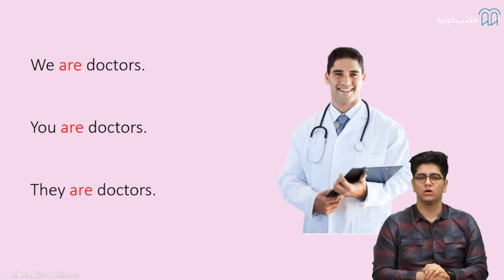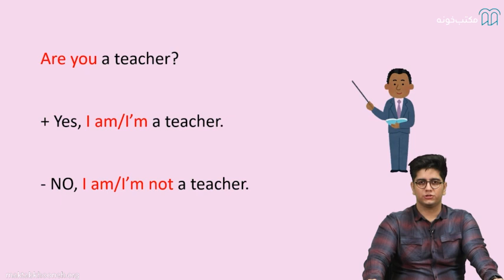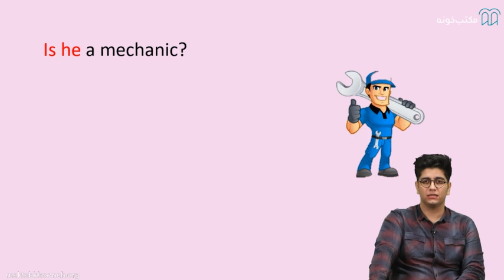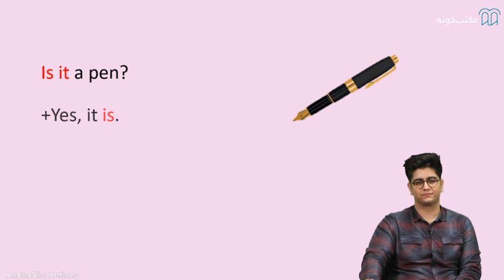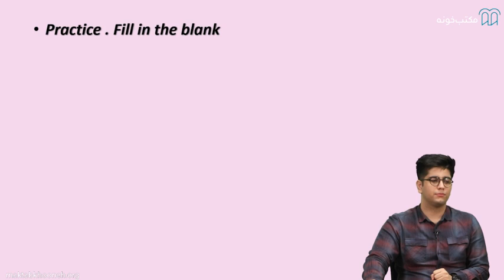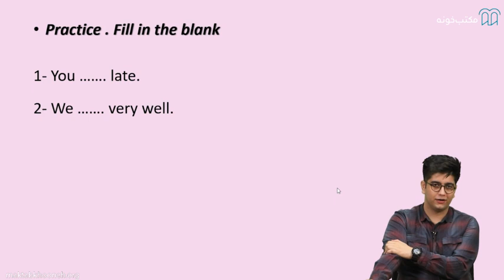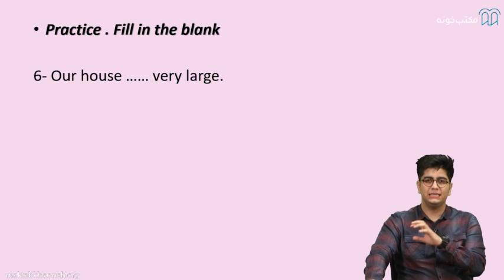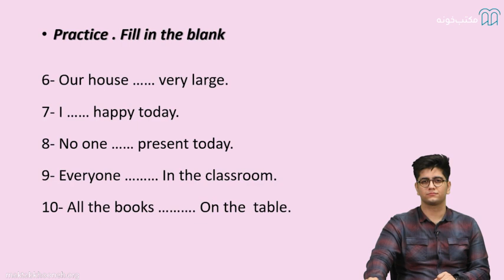آموزش گرامر مقدماتی زبان انگلیسی قسمت 3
آشنایی جامع با مهم‌ترین و پرکاربرد‌‌ترین مباحث آموزش مقدماتی گرامر زبان انگلیسی مورد نیاز برای سطوح مقدماتی تا قبل از ابتدای سطح متوسط، تمرکز اصلی این دوره است.
آن چه که به عنوان هدف این آموزش در نظر گرفته شده است، پاسخ به نیازهای اولیه و آشنایی با اصول گرامر پایه به عنوان اولین قدم در یادگیری زبان انگلیسی است

استاد: هادی فدایی

برای مشاهده آموزش گرامر مقدماتی زبان انگلیسی کافیست به لینک زیر سر بزنید